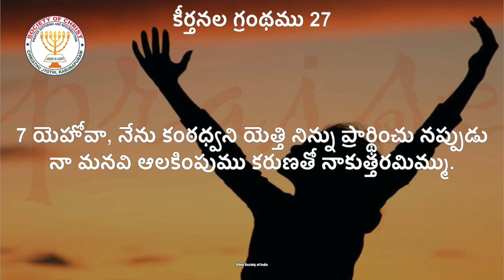SHORT MESSAGE||KARUNATHO UTTHARAMICHE DEVUDU||కరుణతో ఉత్తరమిచ్చే దేవుడు||Rev.Dr.G.Jaya Prakash Garu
SHORT MESSAGE || KARUNATHO UTTHARAMICHE DEVUDU || కరుణతో ఉత్తరమిచ్చే దేవుడు || Rev.Dr.G.Jaya Prakash Garu || Christhu Jyothi Ministries, Karunapuram

IMPORTANCE OF WORD OF GOD BY DR.G.JAYA PRAKASH ||

KARUNATHO UTTHARAMICHE DEVUDU || కరుణతో ఉత్తరమిచ్చే దేవుడు. || Inspiring Sermon by Dr.G.Jaya Prakash || Karunapuram Messages
|| Christhu Jyothi Ministries, Karunapuram || Christian Sermons

Theme  : KARUNATHO UTTHARAMICHE DEVUDU || కరుణతో ఉత్తరమిచ్చే దేవుడు
Word of God : REV. DR.G.JAYA PRAKASH

Twitter : Christhu Jyothi Ministries
Facebook : Christhu Jyothi Ministries